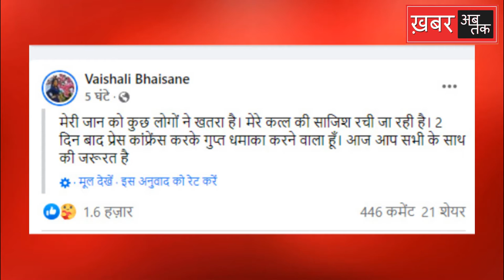Vaishali Made | कौन रच रहा है मशहूर सिंगर के कत्ल की साजिश?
कौन रच रहा है मशहूर सिंगर SaReGaMaPa विनर Vaishali Bhaisane के कत्ल की साजिश?